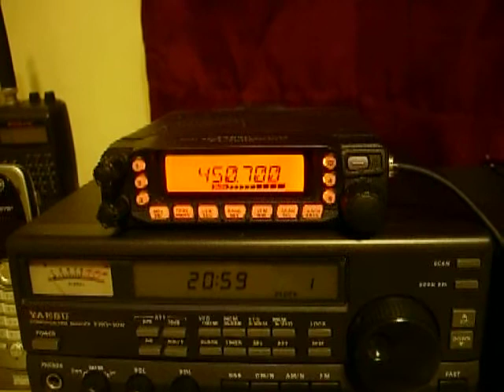KNX 1070 UHF Link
KNX 1070 heard on 450.700Mhz. This I believe is the UHF link from their studios in Hollywood to the 1070Khz transmitter in Torrance.